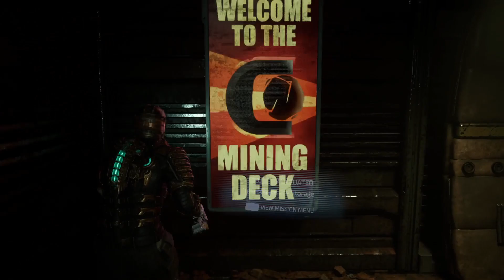SIGNAL LOST - Dead Space - Blind